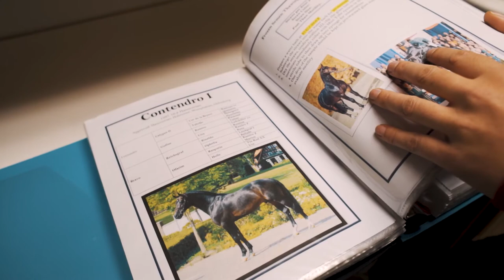Learning Center: Breeding 101 with Lisa Lourie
Have you ever bred or thought about breeding your mare? Watch leading sport horse breeder and owner of Spy Coast Farm, Lisa Lourie, explain the many factors horse owners should consider when contemplating breeding their mares. Some key principles covered in the video include the timing of what will become an almost year-long process from breeding to foaling; what’s involved in a breeding soundness exam and factors that can influence your choice of stallion.

Featuring over 80 video lessons, the US Equestrian Learning Center is your source for knowledge and information. A vast library of educational videos featuring elite athletes, trainers, and industry experts from a wide variety of breeds and disciplines.